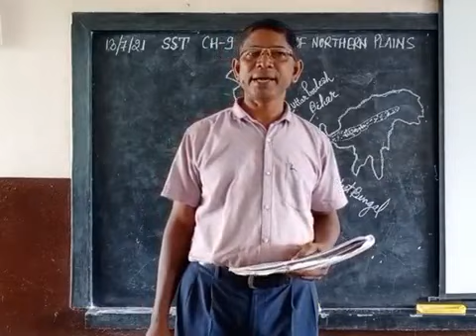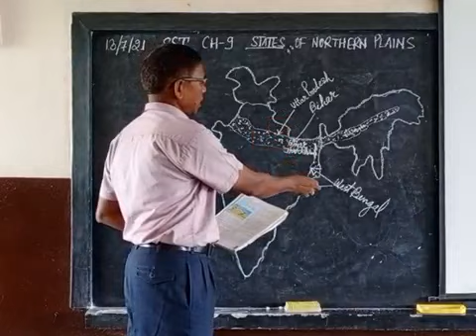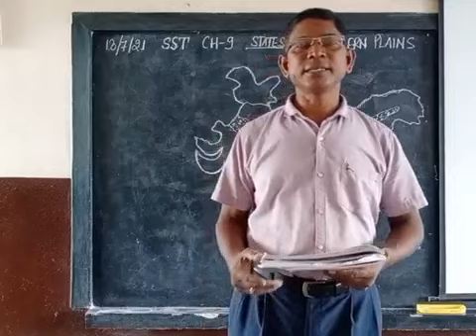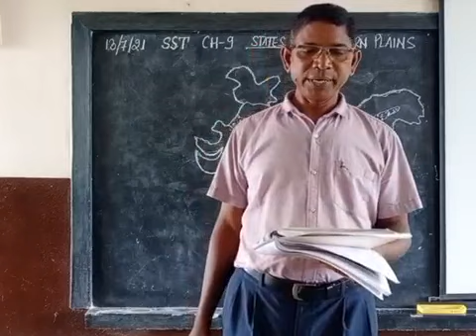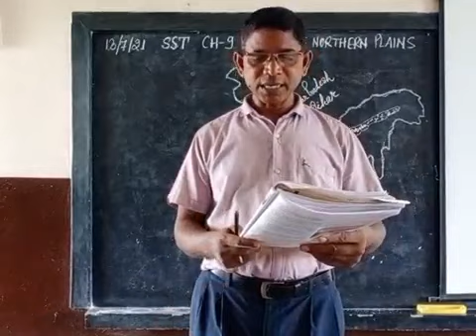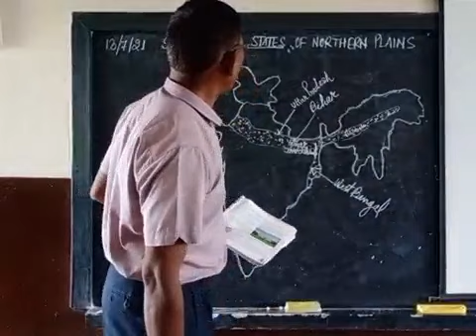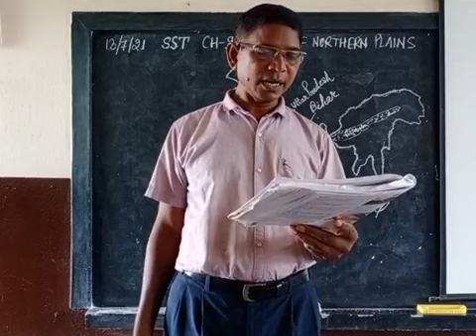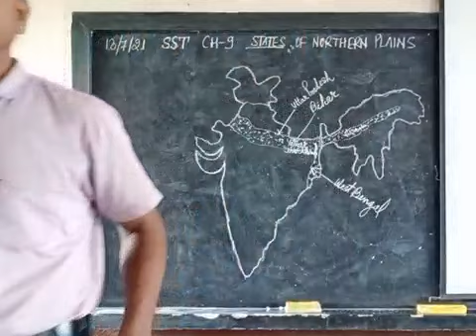July 13, 2021